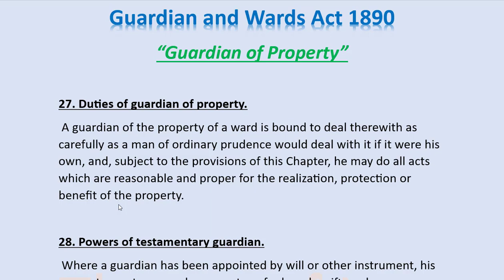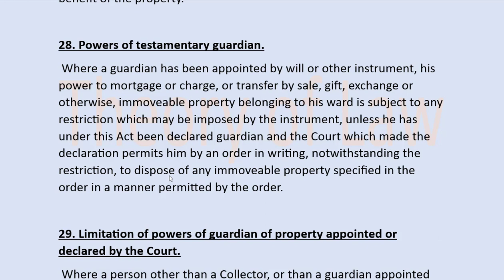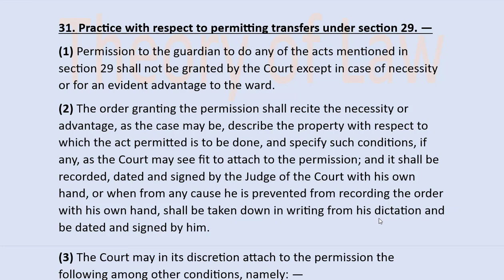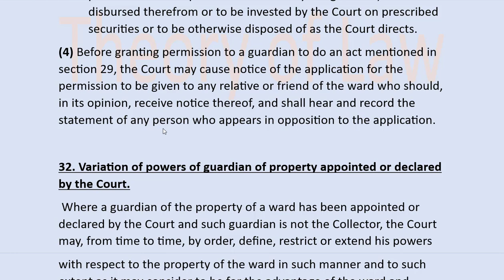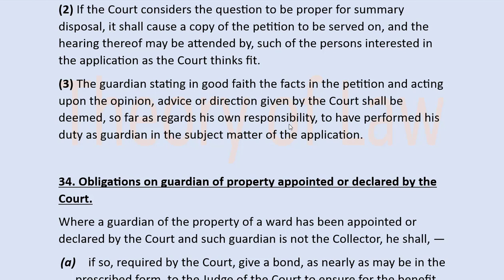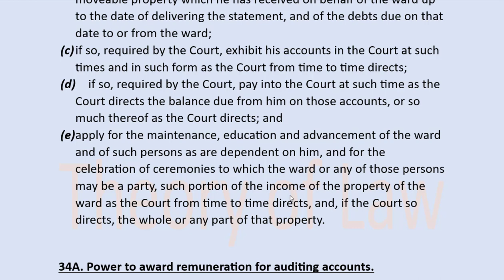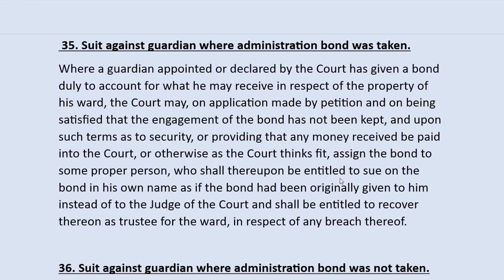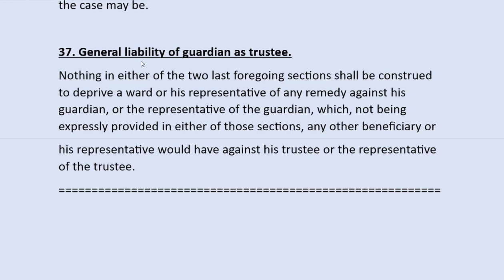Section 27 to 37 Guardian and Ward Act 1890 | Guardian of Property | Duties of Guardian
Guardian and Wards Act 1890
    **Duties, Rights and Liabilities of Guardian**
 "Guardian of Property"

Section Guardian and Wards Act 1890
“Guardian of Property”

Section 27. Duties of guardian of property.
Section 28. Powers of testamentary guardian.
Section 29. Limitation of powers of guardian of property appointed or declared by the Court.
Section 30. Voidability of transfers made in contravention of section 28 or section 29.
Section 31. Practice with respect to permitting transfers under section 29
Section 32. Variation of powers of guardian of property appointed or declared by the Court.
Section 33. Right of guardian so appointed or declared to apply to the Court for opinion in management of property of ward.
Section 34. Obligations on guardian of property appointed or declared by the Court.
Section 34A. Power to award remuneration for auditing accounts.
 Section 35. Suit against guardian where administration bond was taken.
Section 36. Suit against guardian where administration bond was not taken.
Section 37. General liability of guardian as trustee.